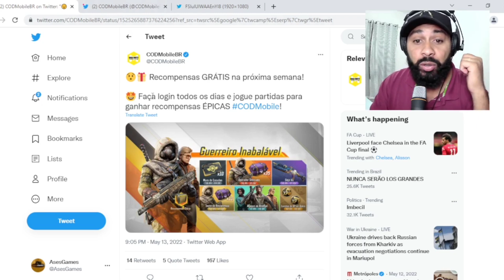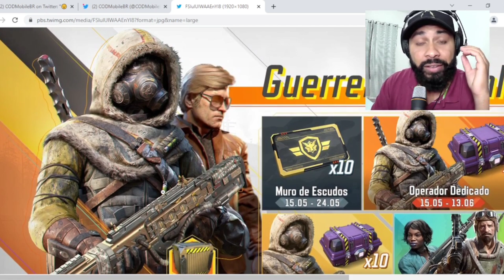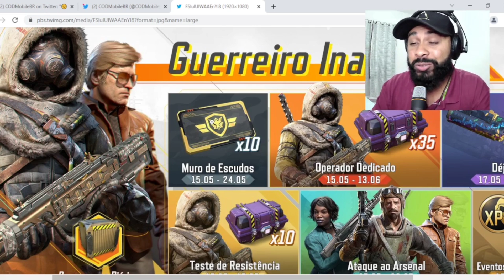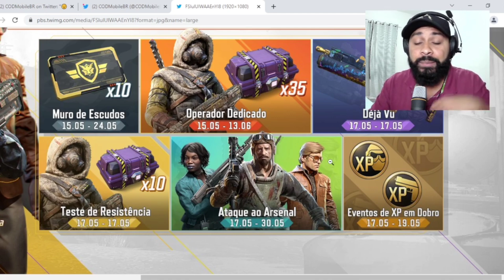EVENTO COM RECOMPENSAS GRÁTIS - TUDO SOBRE O NOVO EVENTO LE LOGIN DIÁRIO - CALL OF DUTY MOBILE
Fala ai pessoal, neste video vou falar um pouco do evento que vai chegar no call of duty mobile dias 15 e 17 de maio. Skin grátis, caixas grátis, cartão de proteção de ranking.

📱 Ceular que uso
🎤 Microfone que uso